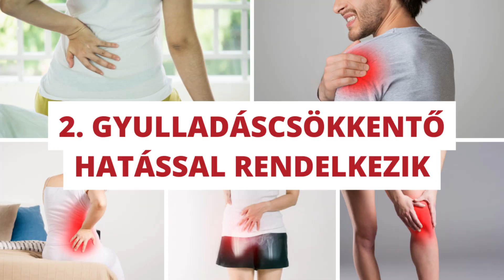Gránátalma Hatása - TÉNYEK, Amiket Mindenképpen Érdemes Megismerned!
A gránátalma hatása megkérdőjelezhetetlen az emberi szervezet számára, hiszen ezt a gyümölcsöt világszerte az egyik legegészségesebbnek tartják számon. Természetes gyógyító hatását már több kutatásban is vizsgálták, amelyek során mindig bebizonyosodott, hogy a gránátalma valóban kiváló választás lehet, ha szeretnénk szervezetünket egészségesen táplálni.

Videónkban, most összegyűjtöttünk néhány érdekes és meglepő tényt a gránátalma hatásával kapcsolatosan, amiről mindenképpen érdemes tudnod!

► FEJEZETEK
00:00 - Bevezetés
00:38 - 1. Tele Van Fontos Tápanyagokkal
01:03 - 2. Gyulladáscsökkentő Hatással Rendelkezik
01:34 - 3. Segíthet a Prosztatarák Leküzdésében
02:17 - 4. Segíthet a Mellrák Leküzdésében
02:46 - 5. Csökkentheti a Vérnyomást
03:02 - 6. Segíthet az Ízületi Gyulladások Kezelésében
03:38 - 7. Segíthet a Merevedési Zavarok Leküzdésében
04:05 - 8. Javíthatja a Memóriát
04:22 - 9. Javíthatja az Edzések Teljesítményét
04:09 - Befejezés

A "Mi a Panasza - Tünetek, Panaszok, Kezelések" csatorna semmilyen formában nem tartalmaz orvosi tanácsadást! Csapatunk NEM orvosokból áll! A csatornán megjelenő videók, képek, grafikák célja kizárólag oktatási céllal készültek, semmilyen formában nem szeretnénk orvosi tanácsokat és javaslatokat tenni. A YouTube oldalán megjelenő tartalmaknak nem célja az említett orvosi tanácsok, diagnózisok és kezelések kiváltása. Csapatunk minden esetben igyekszik a csatornán a lehető legfrissebb információkkal szolgálni, azonban előfordulhatnak olyan esetek, hogy a legfrissebb tanulmányok nem részei a videóanyagoknak.